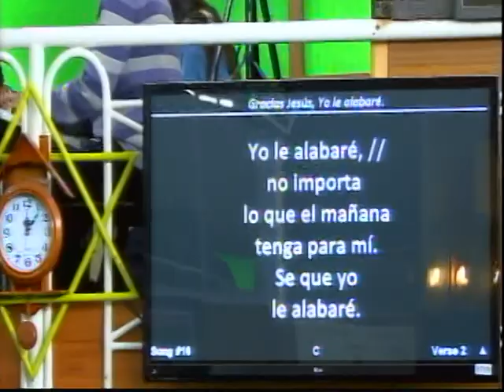MENSAJE: BAJO LA SANGRE .PARTE 3 -31-08-2014